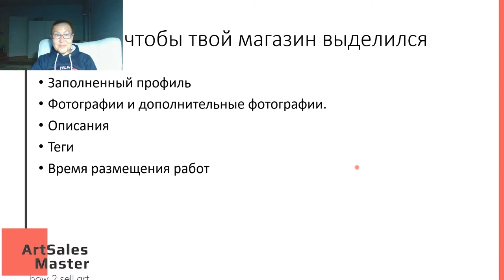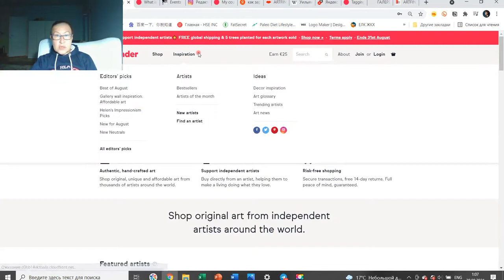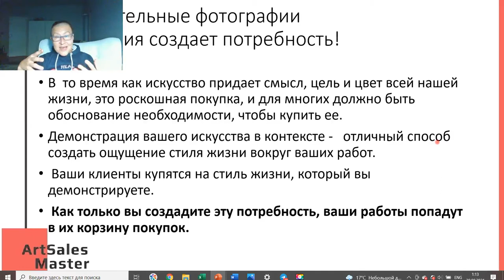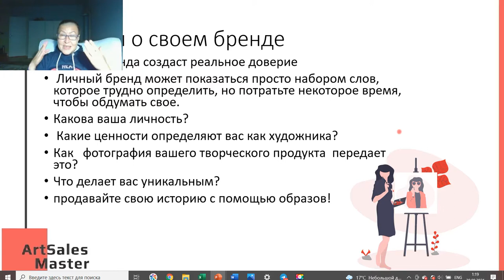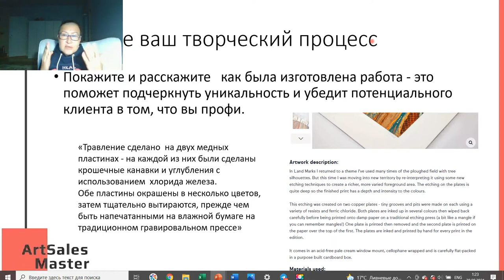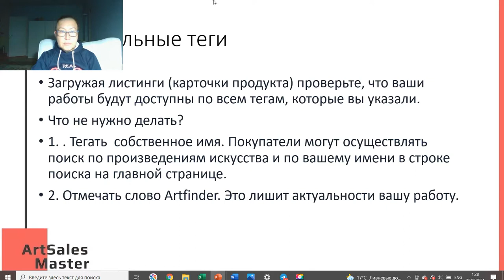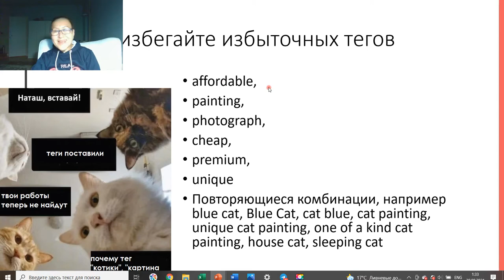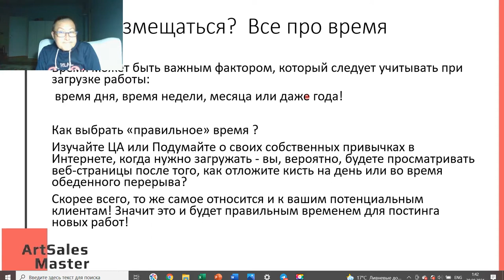Artfinder как продвигать свой магазин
полезные советы по оформлению магазина, листингов и поиску тегов